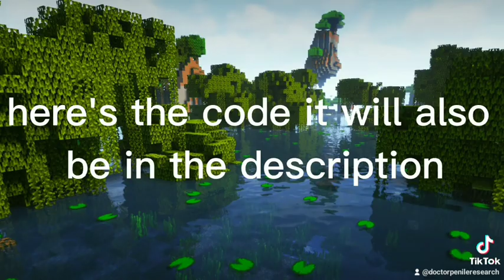Join my survival realm code:Xf4kG_jESyY